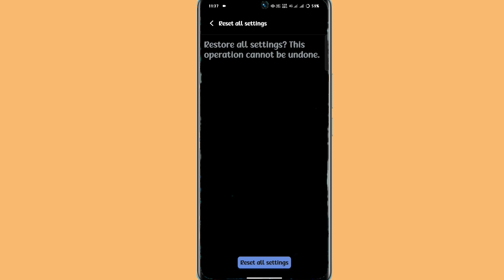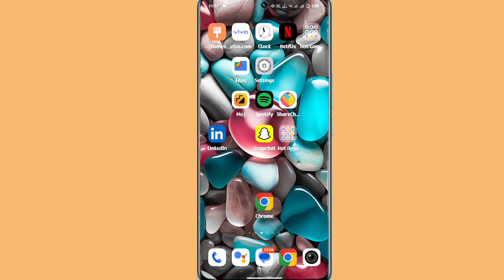vivo v30 pro setting reset kaise kare | vivo v30 pro mobile setting reset kaise kare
My Camera

My Trypod
My Light